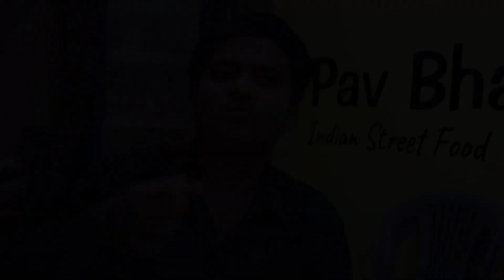INDIAN Street Food In KARACHI | Pao Bhaji And Wada Pao | KHAAPA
In this video I will show you the INDIAN Street Food in Karachi. Pao Bhaji And Wada Pao are available in Kharadar Food Street.

ADDRESS:
Gk 3/7, Paria St, near Star Medical, Kharadar Ghulam Hussain Kasim Quarters, Karachi.